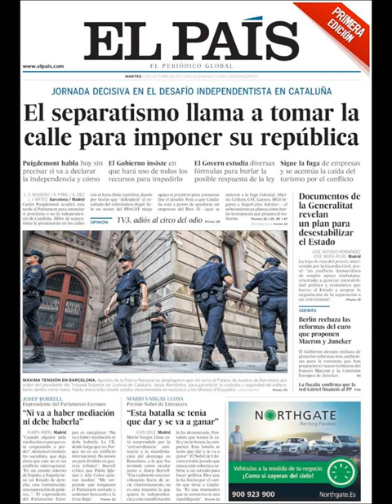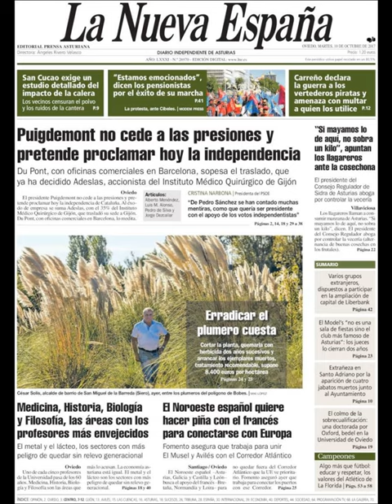Noticias Martes 10 Octubre 2017 Titulares Portadas Diarios Periódicos España Spain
¿Que le Parecio este día?